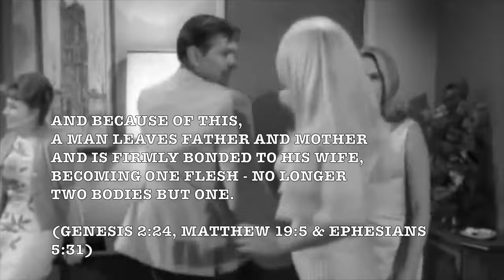Purple People Eater! (Lyrics) (Sheb Wooley) (1958)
LYRICS:

Well I saw the thing comin' out of the sky
It had the one long horn, one big eye
I commenced to shakin' and I said "ooh-eee"
It looks like a purple eater to me!

It was a one-eyed, one-horned, flyin' purple people eater
(One-eyed, one-horned, flyin' purple people eater)
A one-eyed, one-horned, flyin' purple people eater
Sure looks strange to me (One eye?)

Well he came down to earth and he lit in a tree
I said Mr. Purple People Eater, don't eat me
I heard him say in a voice so gruff
(I wouldn't eat you 'cause you're so tough)

Sure looks strange to me (One horn?)

I said Mr. Purple People Eater, what's your line
He said it's eatin' purple people and it sure is fine
But that's not the reason that I came to land
(I want to get a job in a rock and roll band)

Well bless my soul, rock and roll, flyin' purple people eater
Pigeon-toed, under growed, flyin' purple people eater
(We wear short shorts)
Flyin' purple people eater
Sure looks strange to me!

And then he swung from the tree and he lit on the ground
He started to rock, really rockin' around
It was a crazy ditty with a swingin' tune
(Sing a boop boop aboopa lopa lum bam boom)
(I like short shorts)

Flyin' little people eater
Sure looks strange to me (Purple People?)

And then he went on his way, and then what do ya know
I saw him last night on a TV show
He was blowing it out, a really knockin' em dead
Playin' rock and roll music through the horn in his head!

"The Purple People Eater" is a novelty song written and performed by Sheb Wooley, which reached no. 1 in the Billboard pop charts in 1958 from June 9 to July 14, and reached no. 12 overall in the UK singles chart.

"The Purple People Eater" tells how a strange creature (described as a "one-eyed, one-horned, flying, purple people eater") descends to Earth because it wants to be in a rock 'n' roll band. The premise of the song came from a joke told by the child of a friend of Wooley's; Wooley finished composing it within an hour.

The creature is not necessarily purple, but rather it eats purple people:
He said eating purple people, and it sure is fine
I wanna get a job in a rock 'n roll band!

However, the creature also claims that the reason he chooses not to eat the narrator is because the narrator is "so tough", as opposed to the simple fact that the narrator is not purple, thus excluding him from the creature's stated diet.
The ambiguity of the song was present when it was originally played on the radio. In responses to requests from radio disc jockeys, listeners drew pictures that show a "people eater" colored purple.

The voice of the purple people eater is a sped-up recording, giving it a voice similar to, but not quite as high-pitched or as fast, as Mike Sammes's 1957 "Pinky and Perky", or Ross Bagdasarian's "Witch Doctor", another hit from earlier in 1958; and "The Chipmunk Song" which was released late in 1958. (The Chipmunks themselves eventually covered "Purple People Eater" for their album The A-Files: Alien Songs (1998).) The sound of a toy saxophone was produced in a similar fashion as the saxophone was originally recorded at a reduced speed.
 (The Chipmunks' cover version has a longer sax solo, and it was recorded and played at its normal speed.)

The song invokes phrases from several other hit songs from that era: "Short Shorts", by The Royal Teens, and "Tequila", by The Champs, both from earlier in 1958; and "Tutti Frutti" from 1955.

Shelby Fredrick "Sheb" Wooley (April 10, 1921 – September 16, 2003) was a character actor and singer, best known for his 1958 novelty song "The Purple People Eater". He played Ben Miller, brother of Frank Miller in the film High Noon, played Travis Cobb in The Outlaw Josey Wales, and also had a co-starring role as scout Pete Nolan in the television series Rawhide.